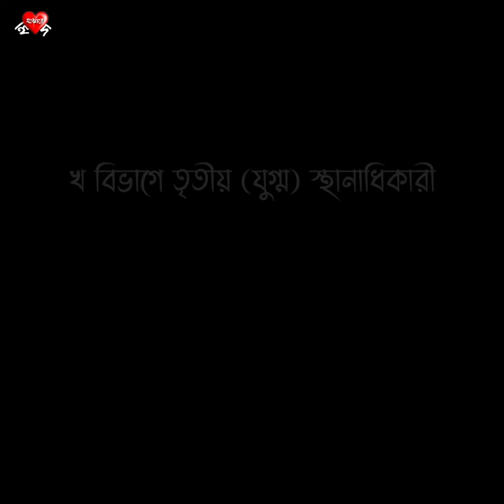Keu Kotha Rakheni | Sunil Gangopadhyay | Anwesha Nag | কেউ কথা রাখেনি | কন্ঠে অন্বেষা নাগ | নীললোহিত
হৃদ মাঝারে পরিবার দ্বারা আয়োজিত অনলাইন আবৃত্তি প্রতিযোগিতায় খ - বিভাগে তৃতীয় (যুগ্ম) স্থানাধীকারী অন্বেষা নাগ।
অন্বেষাকে অনেক অনেক শুভেচ্ছা ও অভিনন্দন জানাই।

কেউ কথা রাখেনি
- সুনীল গঙ্গোপাধ্যায়

কেউ কথা রাখেনি, তেত্রিশ বছর কাটলো, কেউ কথা রাখেনি
ছেলেবেলায় এক বোষ্টুমী তার আগমনী গান হঠাৎ থামিয়ে বলেছিল
শুক্লা দ্বাদশীর দিন অন্তরাটুকু শুনিয়ে যাবে
তারপর কত চন্দ্রভূক অমাবস্যা চলে গেলো, কিন্তু সেই বোষ্টুমী
আর এলোনা
পঁচিশ বছর প্রতিক্ষায় আছি।

মামা বাড়ির মাঝি নাদের আলী বলেছিল, বড় হও দাদাঠাকুর
তোমাকে আমি তিন প্রহরের বিল দেখাতে নিয়ে যাবো
সেখানে পদ্মফুলের মাথায় সাপ আর ভ্রমর
খেলা করে!
নাদের আলী, আমি আর কত বড় হবো? আমার মাথা এ ঘরের ছাদ
ফুঁড়ে আকাশ স্পর্শ করলে তারপর তুমি আমায়
তিন প্রহরের বিল দেখাবে?

একটাও রয়্যাল গুলি কিনতে পারিনি কখনো
লাঠি-লজেন্স দেখিয়ে দেখিয়ে চুষেছে লস্করবাড়ির ছেলেরা
ভিখারীর মতন চৌধুরীদের গেটে দাঁড়িয়ে দেখেছি
ভিতরে রাস-উৎসব
অবিরল রঙের ধারার মধ্যে সুবর্ণ কঙ্কণ পরা ফর্সা রমণীরা
কত রকম আমোদে হেসেছে
আমার দিকে তারা ফিরেও চায়নি!
বাবা আমার কাঁধ ছুঁয়ে বলেছিলেন, দেখিস, একদিন, আমরাও…
বাবা এখন অন্ধ, আমাদের দেখা হয়নি কিছুই
সেই রয়্যাল গুলি, সেই লাঠি-লজেন্স, সেই রাস-উৎসব
আমায় কেউ ফিরিয়ে দেবেনা!

বুকের মধ্যে সুগন্ধি রুমাল রেখে বরুণা বলেছিল,
যেদিন আমায় সত্যিকারের ভালবাসবে
সেদিন আমার বুকেও এ-রকম আতরের গন্ধ হবে!
ভালোবাসার জন্য আমি হাতের মুঠেয়ে প্রাণ নিয়েছি
দূরন্ত ষাঁড়ের চোখে বেঁধেছি লাল কাপড়
বিশ্বসংসার তন্ন তন্ন করে খুঁজে এনেছি ১০৮টা নীল পদ্ম
তবু কথা রাখেনি বরুণা, এখন তার বুকে শুধুই মাংসের গন্ধ
এখনো সে যে-কোনো নারী।

সুনীল গঙ্গোপাধ্যায়
সুনীল গঙ্গোপাধ্যায় (৭ সেপ্টেম্বর ১৯৩৪ - ২৩ অক্টোবর ২০১২) বিশ শতকের শেষভাগে সক্রিয় একজন প্রথিতযশা বাঙালি সাহিত্যিক। ২০১২ খ্রিষ্টাব্দে মৃত্যুর পূর্ববর্তী চার দশক তিনি বাংলা সাহিত্যের অন্যতম পুরোধা ব্যক্তিত্ব হিসাবে সর্ববৈশ্বিক বাংলা ভাষাভাষী জনগোষ্ঠীর কাছে ব্যাপকভাবে পরিচিত ছিলেন। বাংলাভাষী এই ভারতীয় সাহিত্যিক একাধারে কবি, ঔপন্যাসিক, ছোটোগল্পকার, সম্পাদক, সাংবাদিক ও কলামিস্ট হিসাবে অজস্র স্মরণীয় রচনা উপহার দিয়েছেন। তিনি আধুনিক বাংলা কবিতার জীবনানন্দ-পরবর্তী পর্যায়ের অন্যতম প্রধান কবি। একই সঙ্গে তিনি আধুনিক ও রোমান্টিক। তার কবিতার বহু পঙ্‌ক্তি সাধারণ মানুষের মুখস্থ। সুনীল গঙ্গোপাধ্যায় "নীললোহিত", "সনাতন পাঠক", "নীল উপাধ্যায়" ইত্যাদি ছদ্মনাম ব্যবহার করেছেন।

সুনীল গঙ্গোপাধ্যায়ের জন্ম অধুনা বাংলাদেশের মাদারীপুরে। মাত্র চার বছর বয়সে তিনি কলকাতায় চলে আসেন। ১৯৫৩ সাল থেকে তিনি কৃত্তিবাস নামে একটি কবিতা পত্রিকা সম্পাদনা শুরু করেন। ১৯৫৮ খ্রিষ্টাব্দে তার প্রথম কাব্যগ্রন্থ একা এবং কয়েকজন এবং ১৯৬৬ খ্রিষ্টাব্দে প্রথম উপন্যাস আত্মপ্রকাশ প্রকাশিত হয়। তার উল্লেখযোগ্য কয়েকটি বই হল আমি কী রকম ভাবে বেঁচে আছি, যুগলবন্দী (শক্তি চট্টোপাধ্যায়ের সঙ্গে), হঠাৎ নীরার জন্য, রাত্রির রঁদেভূ, শ্যামবাজারের মোড়ের আড্ডা, অর্ধেক জীবন, অরণ্যের দিনরাত্রি, অর্জুন, প্রথম আলো, সেই সময়, পূর্ব পশ্চিম, ভানু ও রাণু, মনের মানুষ ইত্যাদি। শিশুসাহিত্যে তিনি "কাকাবাবু-সন্তু" নামে এক জনপ্রিয় গোয়েন্দা সিরিজের রচয়িতা। মৃত্যুর পূর্বপর্যন্ত তিনি ভারতের জাতীয় সাহিত্য প্রতিষ্ঠান সাহিত্য অকাদেমি ও পশ্চিমবঙ্গ শিশুকিশোর আকাদেমির সভাপতি হিসাবে দায়িত্ব পালন করেছেন।

কেউ কথা রাখেনি সারাংশ কেউ কথা রাখেনি কবিতার সারাংশ কেউ কথা রাখেনি কবিতার ব্যাখ্যা কেউ কথা রাখেনি কবিতা লিরিক্স কেউ কথা রাখেনি কবিতা আবৃত্তি

আমাদের পাশে থাকুন। সাথে রাখুন।

ধন্যবাদ।

Credits :
Video : Anwesha Nag & Soumyadeep Bhunia
Pictures Collected from : Wikipedia.com, self and internet